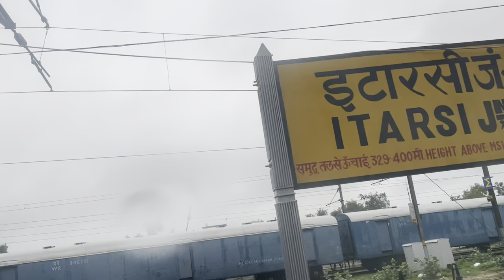Finally started 🤔😍 view bahut mast tha😊 || Mohit Malik Vlogs ||vlog-130